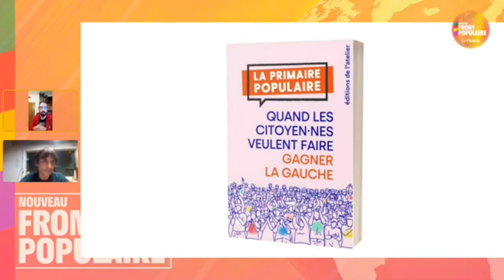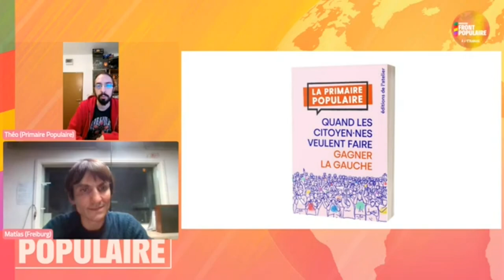La Primaire populaire, racontée par Théo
La Primaire populaire, vient de sortir un livre pour revenir sur cette expérience et en tirer un bilan : "Quand les citoyen·nes veulent faire gagner la gauche". Théo, militant du NFP en Pologne, a participé activement à cette aventure. Il nous partage ici son vécu.